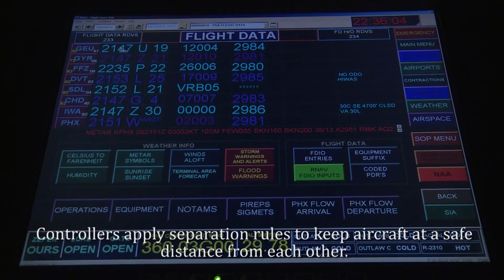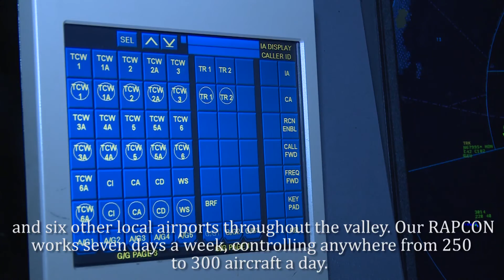RAPCON Airman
Shout-out from an Airman who works at the Radar Approach Control, or RAPCON, at Luke Air Force Base, AZ.